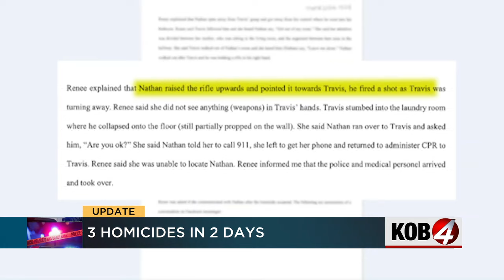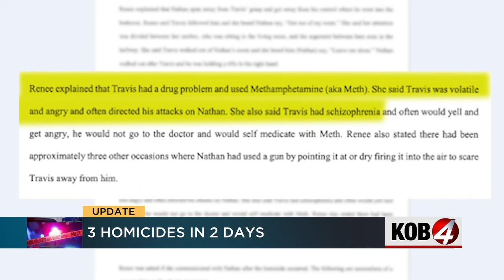Albuquerque police: 12 homicide victims so far this year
So far this year, there have been 12 homicide victims. KOB 4 checked and that's compared to the 13 last year. Story